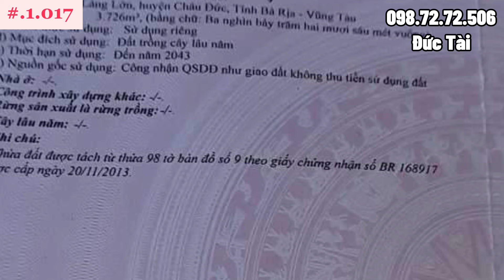(Đã Bán)Cô Chú Lớn Tuổi Không Còn Sức Khoẻ Để Làm Đành Bán Vườn Sầu Riêng Tâm Huyết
👉 diện tích : 3.962m2 | 50m mặt tiền đường nhựa | hậu dài 80m | phía sau tóp hậu còn 45m | phủ hồng 2.468m2 | còn lại quy hoạch cây lâu năm
👉 địa chỉ : xã láng lớn , châu đức , bà rịa vũng tàu
👉 trên đất hiện tại trồng hơn 150 gốc cây sầu riêng : Ri6 , Thái ., mít thái
có hệ thống tưới nước bằng bét , hệ thống phun thuốc tự động
👉 cách trung tâm mua sắm và trường học , trạm y tế , đường mỹ xuân ngãi giao chỉ tầm khoảng : dưới 1km
👉 cách tphcm : 60km , biển vũng tàu : 40km , biển hồ tràm 30km
👉 hướng : Tây Bắc
👉 giá bán : 4 tỷ 2 ( bớt lộc )